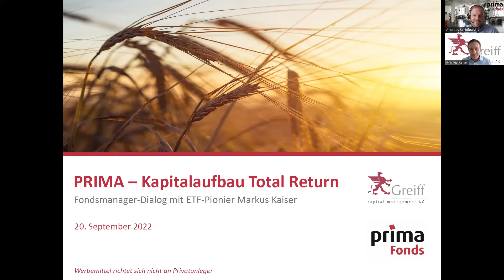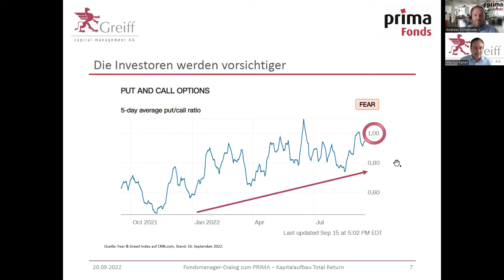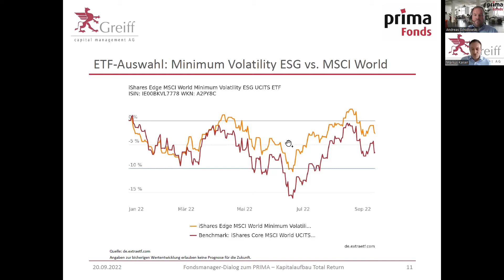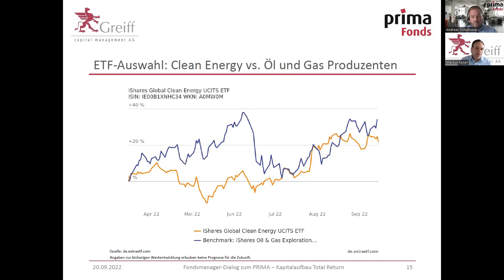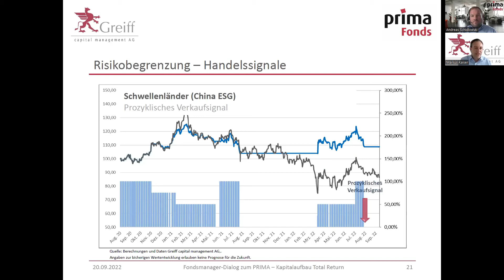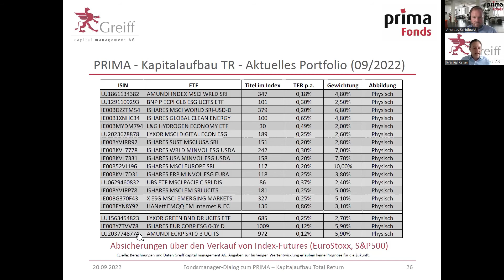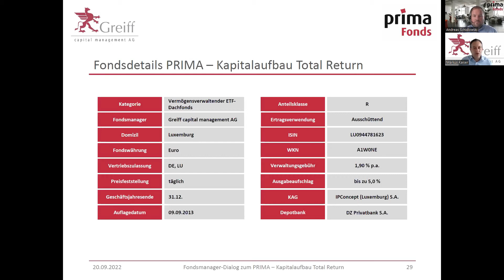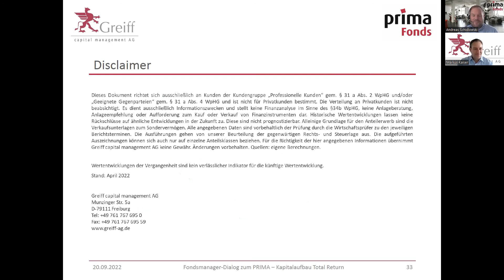ETF-Dachfonds Pionier Markus Kaiser im Fondsmanager-Dialog mit Andreas Schidlowski vom 20.09.2022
Börsennotierte Indexfonds, die sogenannten Exchange Traded Funds (ETFs), erfreuen sich seit Jahren einer steigenden Beliebtheit. Der PRIMA – Kapitalaufbau Total Return bietet eine ganzheitliche Anlagelösung, bei der ETFs aktiv eingesetzt werden, um von den Entwicklungen an den globalen Finanzmärkten zu profitieren. Über den Einsatz von ETFs, die an Nachhaltigkeitskriterien ausgerichtet sind, können bereits heute ökologische und soziale Faktoren berücksichtigt werden. Risiken, wie sie aus den Schwankungen der einzelnen Märkte resultieren, sollen mithilfe von Kurssignalen, eine Streuung in weniger volatile Marktsegmente sowie durch den Einsatz von Termingeschäften eingegrenzt werden. Erfahren Sie im Webinar von Fondsmanager Markus Kaiser (Greiff capital management AG), worauf es bei der ETF-Auswahl ankommt, und mit welchen ETFs der vielfach ausgezeichnete ETF-Pionier die Schwerpunkte im Portfolio setzt.